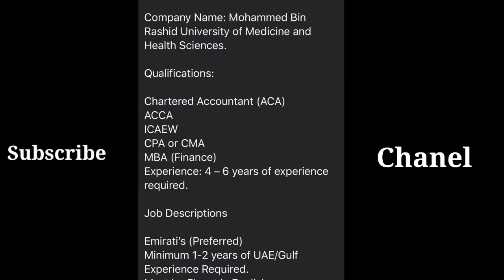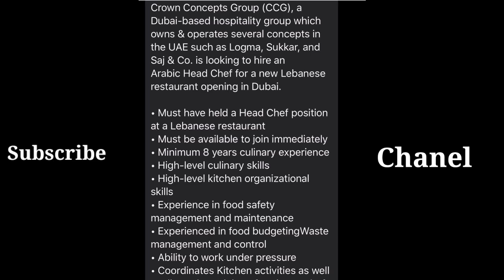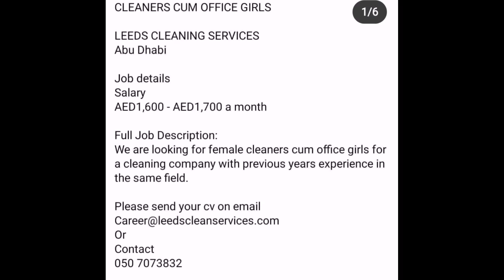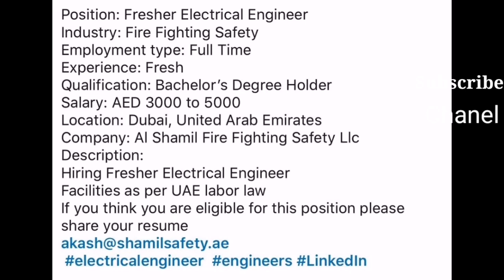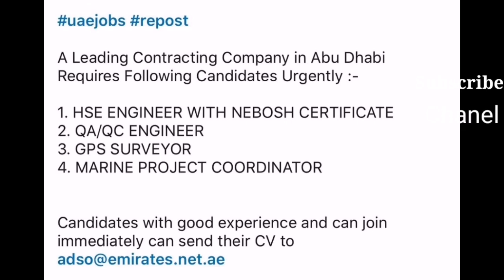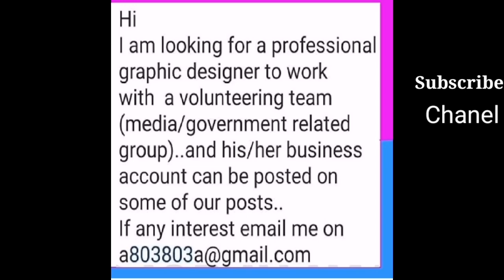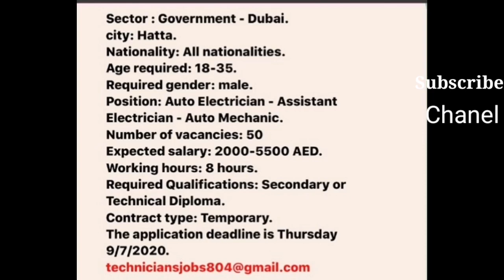UAE LISTED JOB||NEW JOB ANNOUNCEMENTS.പുതിയ തൊഴിൽ അവസരങ്ങൾ.ദുബായ്.July 3, 2020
ഏറ്റവും പുതിയ job vacancies
UAE job vacancies

BREAKING NEWS:
JOBS VACANCIES IN DUBAI ||
URGENT NEEDED ||
GOOD SALARY ||
APPLY NOW
job vacancy job news
today job ideas,
job interview